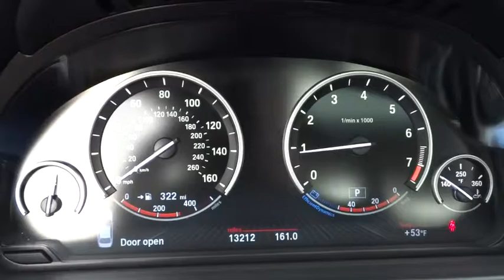2014 BMW 5 Series San Francisco, San Jose, Oakland, Marin, bay area, CA 33120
2014 BMW 5 Series 528i PREMIUM PKG - Stock#: 33120 - VIN#: WBA5A5C51ED020925